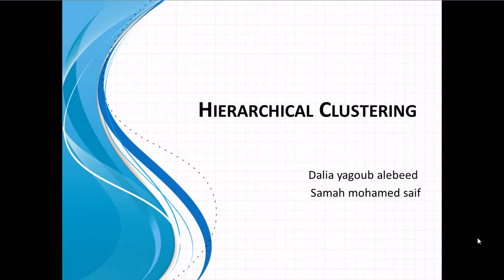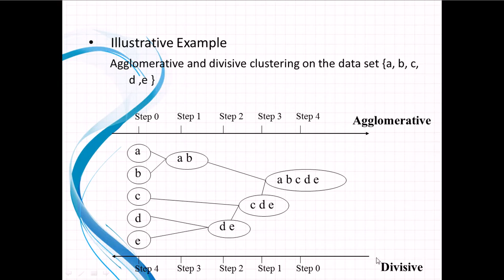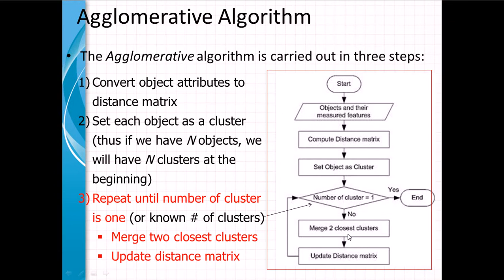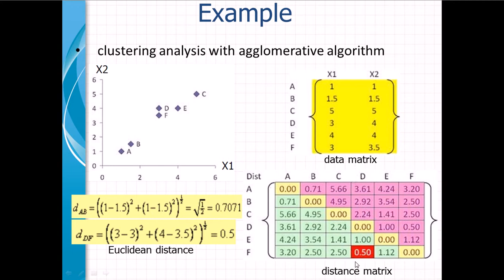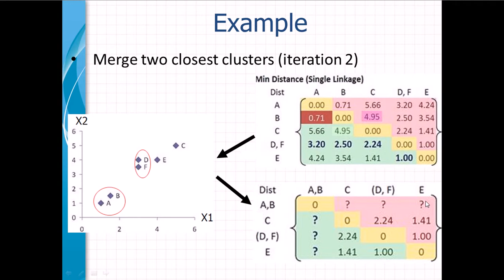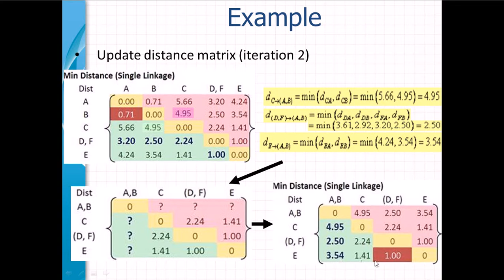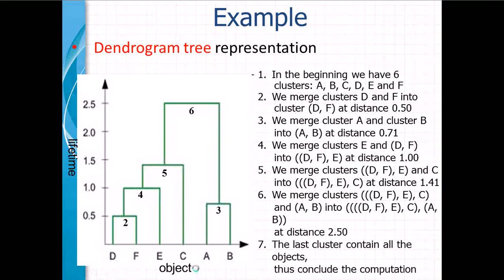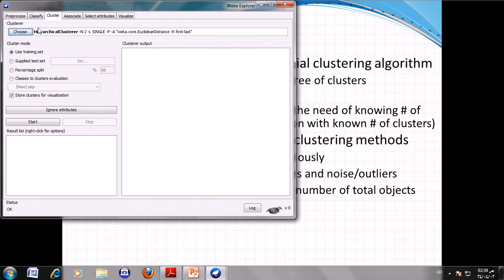Data Mining class presentations (15)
Clustering. Data Mining